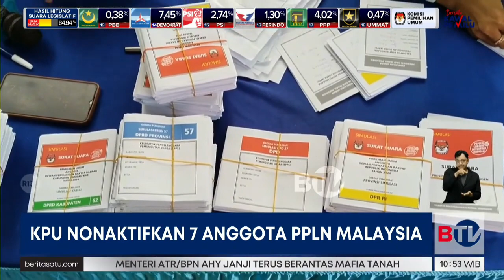KPU Nonaktifkan 7 Anggota Panitia Pemilihan Umum Luar Negeri di Kuala Lumpur Malaysia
Ketua Komisi Pemilihan Umum (KPU) Hasyim Asy'ari telah memberhentikan sementara tujuh anggota panitia pemilihan umum luar negeri di Kuala Lumpur, Malaysia. Hal ini terkait masalah pada tata kelola pemilu di Kuala Lumpur sehingga pemungutan suara harus diulang.

Saksikan Beritasatu Siang setiap hari pukul 10.30 WIB hanya di BTV, Bersatu Menginspirasi.